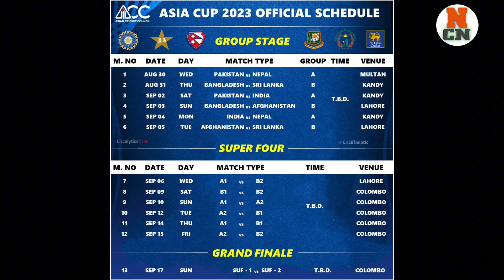आजको खेलमा नेपालले ईतिहास रचनेछ | आजको खेलमा नेपालका धाकड खेलाडी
Nepal cricket

Cricket

Today nepal vs Pakistan highlights match

Today match pak vs nep

Today asiacup live

Nepal vs Pakistan match live

Sports news

Asiacup news

Asiacup 2023 Pakistan

Asiacup cricket 2023

Nepal cricket today match highlights

Nepal vs Pakistan match multan cricket stadium

Pak vs Nep today match

Daily crickets

आज पेशी रोकिय लामिछाने पाकिस्तान नजाने | सनदिप लामिछाने माथि हुदैछ फेरि षंडयन्त्र

sandeep lamichhane

sandy

Sandeep lamicchane case

nepal cricket

asiacup 2023 Pakistan

asiacup srilanka

sandeep lamicchane news

sports

sports news

Sandeep lamicchane tour Pakistan

daily cricket

cricket apdate

sandeep lamicchane news apdate